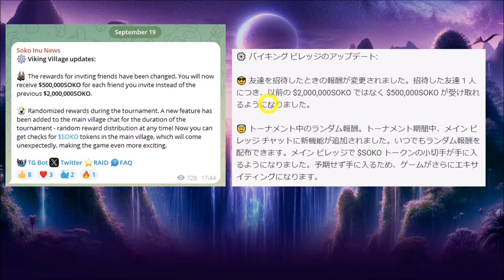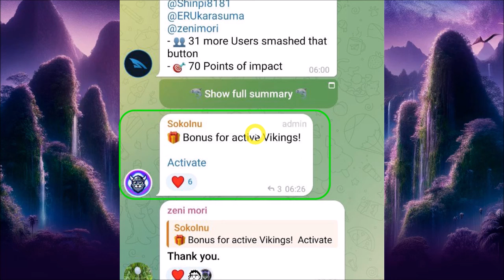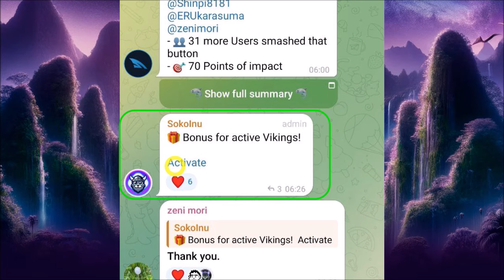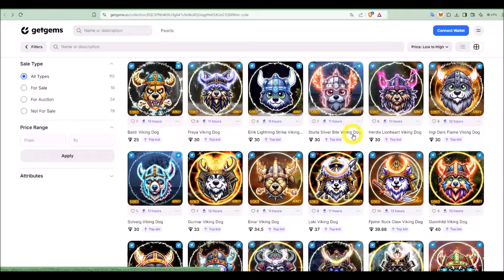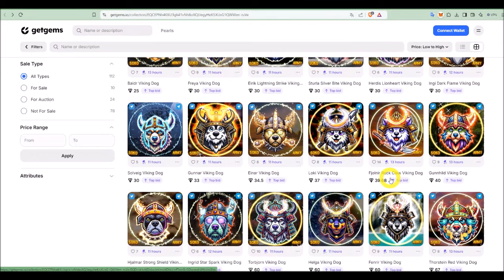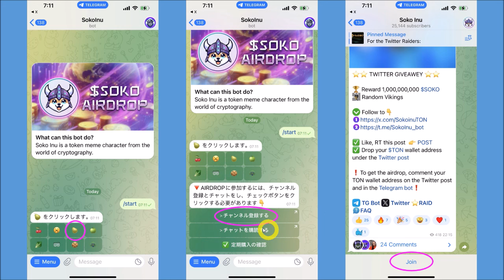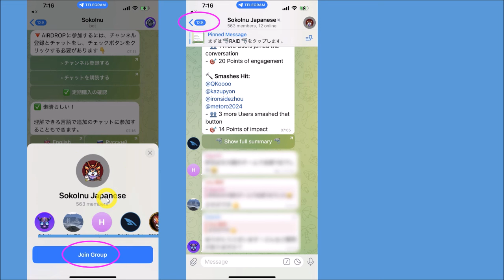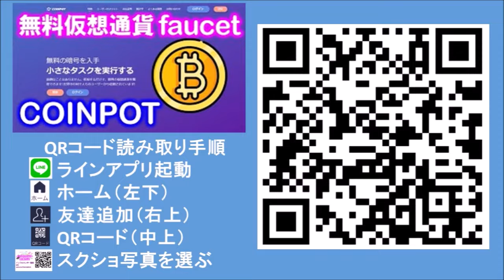SOKOINU 【急げ！】エアドロ報酬まもなく終了！？オークションは本日まで！紹介報酬ダウン！登録するなら早い方が吉❤【仮想通貨】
SOKOINUのエアドロップ登録はコチラ